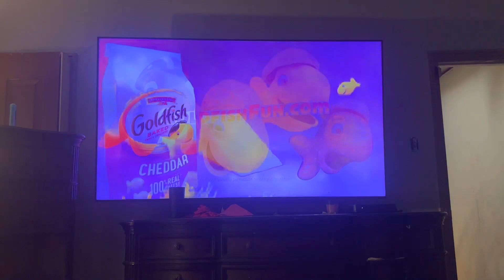March 2, 2023